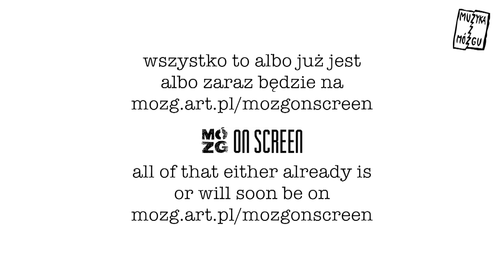MÓZG CHANNEL TEASER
Mózg on Screen - info